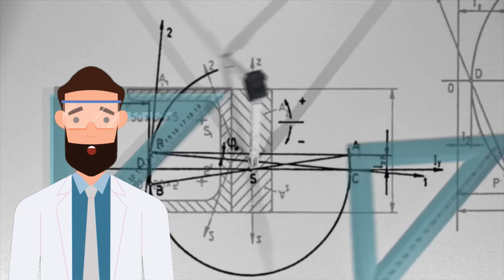Ancient Greece for kids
Ancient Greece for kids with Dr J

Join Dr. J as we go back in time 2,500 ago to Ancient Greece. Learn all about normal daily Ancient Greek life from what they did, the games they played, the gods they worshiped and much much more!

For example did you know that the Greeks actually called themselves Hellenes? and that their land was called Hellas not Greece!

The Ancient Greeks even created my favorite toy. the yo-yo!

So what are you waiting for? Lets go back intime and explore Ancient Greece!

Facts about the Congo Rainforest for kids

Credits
visuals

 Audio

Breathe easy instrumental version Omri Smadar Artlist.mp3